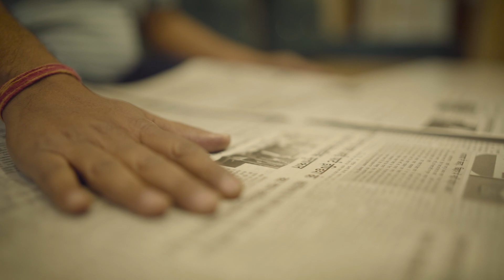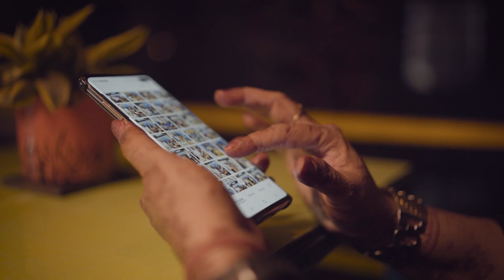PRE ANNIVERSARY FILM | SANGITA & KAILASH | 2022 | 25 YEARS OF TOGETHERNESS